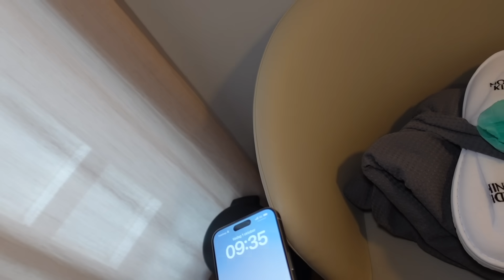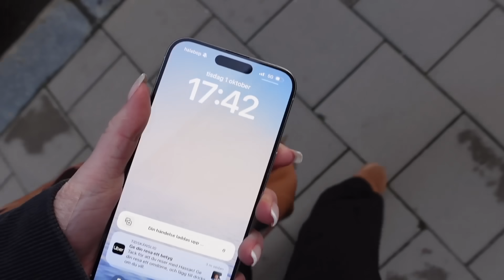JAG OPERERAR PATTARNA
Det är dags? Opererar pattarna och umgås med familjen 💕

TikTok: (sandralindahll) Jag är ny och försöker förstå lingot